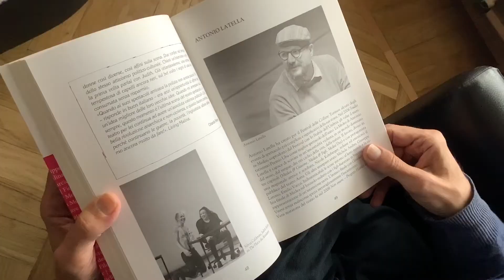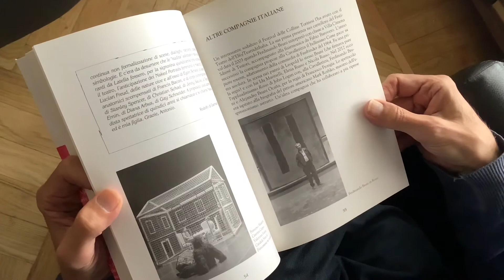Comunicazione del Direttore del Festival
E non vorremmo perdere nulla di questa venticinquesima edizione, che significa un quarto di secolo di programmazione. Un bel tragitto.
Sergio Ariotti, Direttore del Festival delle Colline Torinesi